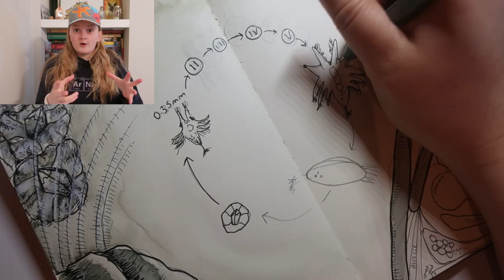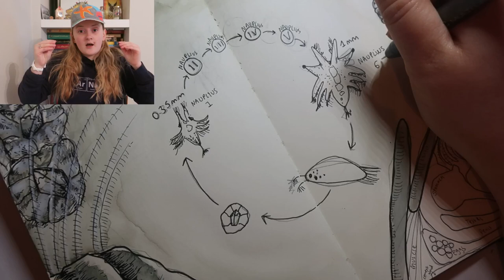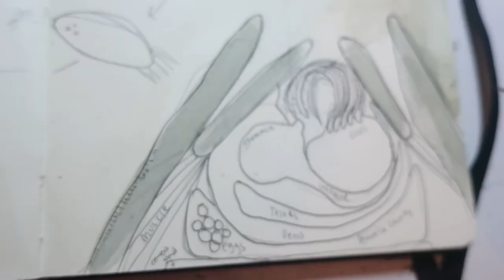WHAT ARE BARNACLES? Marine Biologist explains this WEIRD OCEAN CREATURE! (scientific art)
WHAT ARE BARNACLES? Let me, a marine biologist, explain this weird ocean creature... which also happens to be my favourite. Find out why barnacles have world record breaking reproduction, what marine biology clothes you can wear if you like barnacles and watch as i draw in my scientific art sketchbook and explain all about barnacles feeding, barnacles reproduction and barnacles lifestyle.